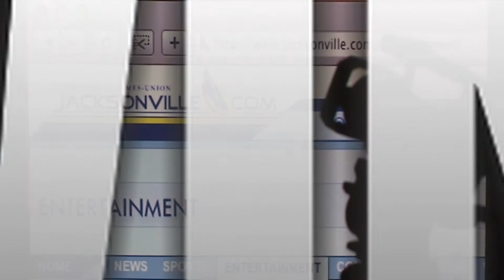#2 -30 SEC SPOT -JACKSONVILLE(DOT)COM - FILM FESTIVAL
Touched it up just a lil bit